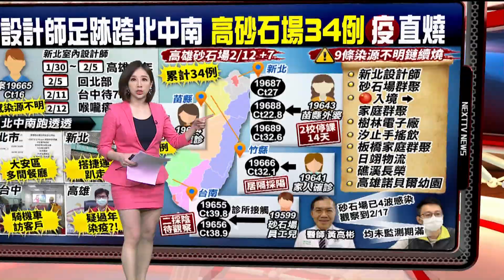本土「9大不明感染鏈」！ 專家憂：砂石鏈爆第4波感染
元宵節過後，邊境鬆綁有望逐步鬆綁，指揮官陳時中接受媒體訪問表示，入境檢疫可能從14天縮短到10天，而商務客入境也將放寬待遇。另外， 面對公眾人物跑攤是否在元宵後鬆綁，醫師黃高彬認為，至少再觀察7到10天，因為高雄砂石場群聚，已傳到第四波，不建議太快解禁。